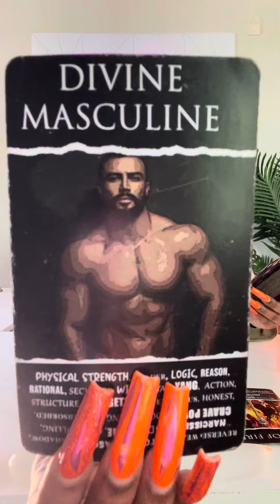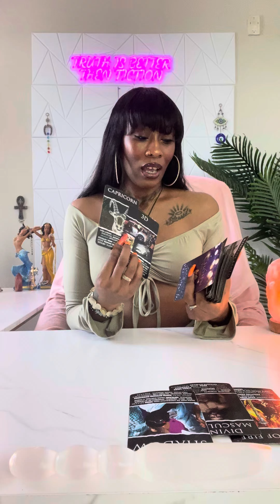⚠️GOD THIS IS SICK‼️DETERMINED2 TORMENT/TORTURE U😈…4GIVE UR ENEMIES…TRUST THEY’LL NEED IT, MIRACLES✨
Unique Tarot✨